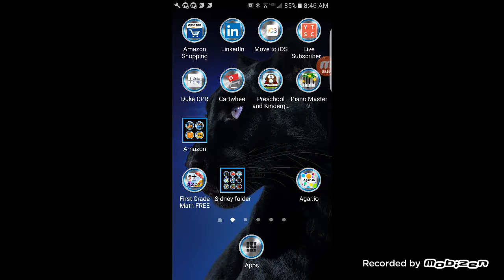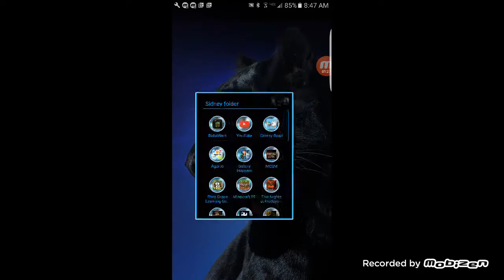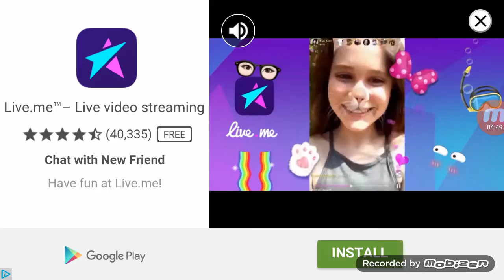Slither.io Gameplay #7 | SO TERRIBLE!